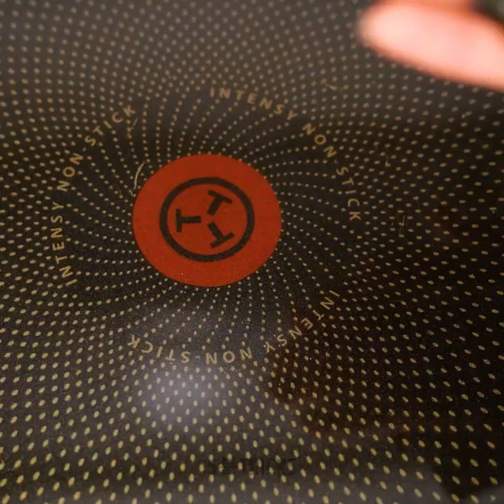매우 유용하게 사용할 수 있는 무작위 음식 해킹 및 주방 팁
"매우 유용하게 사용할 수 있는 무작위 푸드 핵과 주방 팁!" 동영상을 통해 맛있는 주방 마법사의 세계로 빠져보세요. 🌮 다지는 요령부터 풍미 폭발까지, 이 비디오는 천재적인 요령으로 가득 찬 요리 여행입니다. 전문가처럼 채소를 썰고, 너무 익은 파스타를 구하고, 손쉽게 요리를 완성하는 방법을 알아보세요. 주방의 마법을 좋아하지 않는 사람이 어디 있을까요? 이 획기적인 팁으로 주방 루틴에 활기를 불어넣으세요. 🌟 함께 재미있고 맛있는 요리를 만들어보세요! 🔪🔥

타임스탬프: 00:00 특이한 달걀 해킹 방법 00:19 팬케이크 요리법 02:09 석류 껍질을 벗기는 쉬운 방법 05:47 스마트한 주방 트릭

우리 체널들을 구독하세요~~~